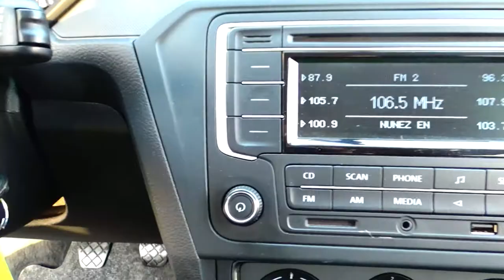Volkswagen / Gol / 2020 - 6836